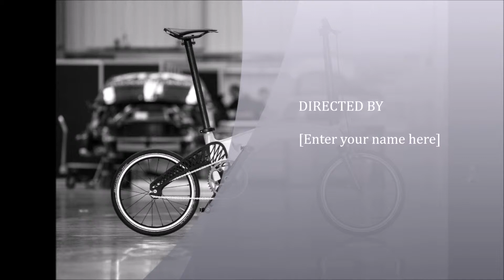New Electronic Bike Launches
Find out the forthcoming new launches of bikes that are of various designs can see in the market soon!